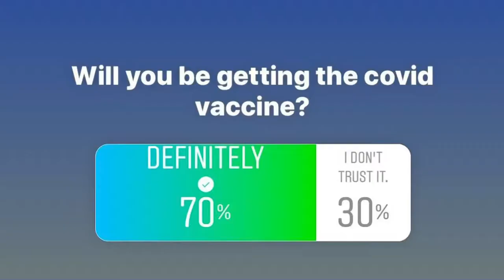Why you should get the Covid Vaccine...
If your hesitant about getting the coronavirus vaccine, this video will explain why it’s important to do so. I’m an effort to protect yourselves and your neighbors from COVID-19.